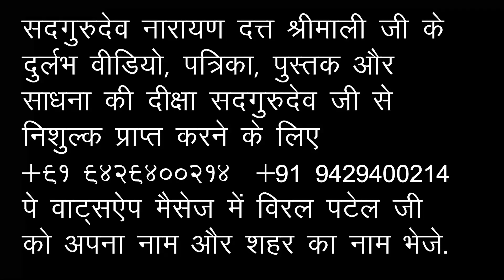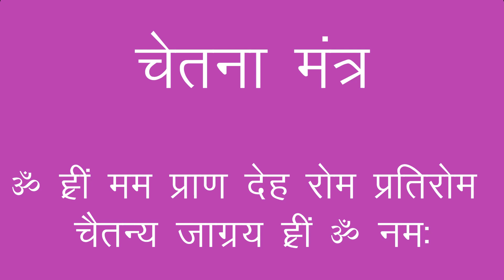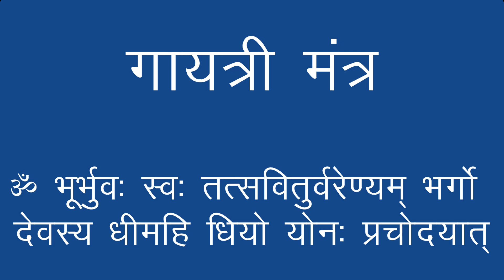Sadgurudev Dr. Narayan Dutt Shrimali Ji रोग से रक्षा प्रदान करने वाला अचूक साबर मंत्र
Corona और अन्य बीमारी से लड़ने की क्षमता बढ़ाने वाला साबर मंत्र।
To receive rare 1980s video recordings, magazines, books, and Diksha of any type sadhana at no cost from Sadgurudev, please join WhatsApp group by calling Viral Patel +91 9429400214. सदगुरुदेव नारायण दत्त श्रीमाली जी के दुर्लभ वीडियो, पुस्तक, पत्रिका और साधना की दीक्षा सदगुरुदेव जी से निशुल्क प्राप्त करने के लिए +९१ ९४२९४००२१४ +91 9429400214 पे वाट्सऐप मैसेज में विरल पटेल जी को अपना नाम और शहर का नाम भेजे.Feel free to contact me at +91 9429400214 or For more videos and pravachan on Sadguru Dr. Narayan Dutt Shrimali ( Sadguru Swami Nikhileshwaranand ) stay subscribed to this channel सद्गुरुदेव डॉ नारायण दत्त श्रीमाली ( सद्गुरुदेव स्वामी निखिलेश्वरानंद ) के प्रवचन और विडियो के लिए सब्सक्राइब करे